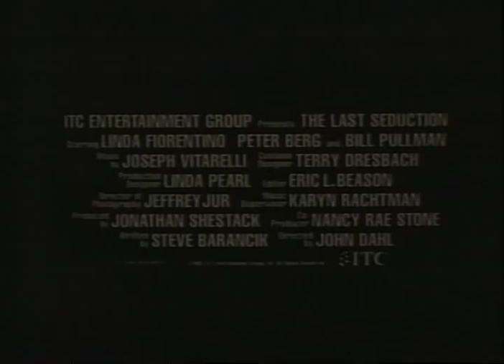The Last Seduction Trailer 1994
Director: John Dahl
Starring: Bill Pullman, J.T. Walsh, Linda Fiorentino, Peter Berg, Bill Nunn,

Official Content From Artisan Home Entertainment

After persuading her husband to steal over a half a million dollars, a conniving woman runs off with the money. When he pursues her, she uses her seductive powers to persuade her new lover to get rid of him.